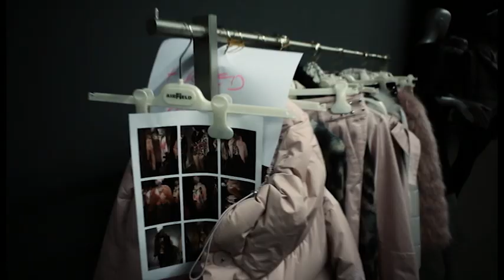AIRFIELD Fashion - Making-of Fall/Winter 14/15 campaign shooting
Making-of video from the campaign shooting for the AIRFIELD Fall/Winter 14/15 main collections featuring topmodels Iris Strubegger and Charlotte Pallister, directed by Stefan Würnitzer.